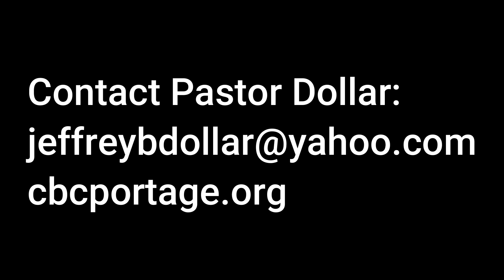03 Christ the Word 4-26-15